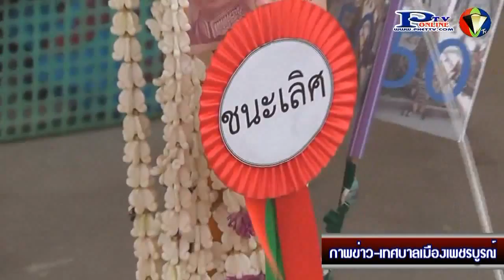31- 3 -59เทศบาลเมืองเพชรบูรณ์ อนุรักษ์ประเพณีจัดงานประเพณีก่อพระเจดีย์ทรายกลบธาตุ